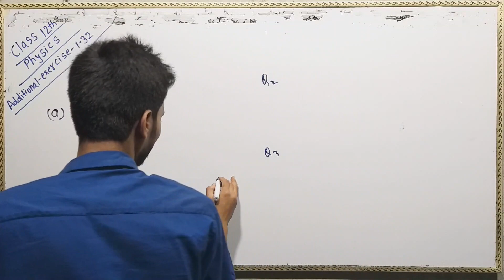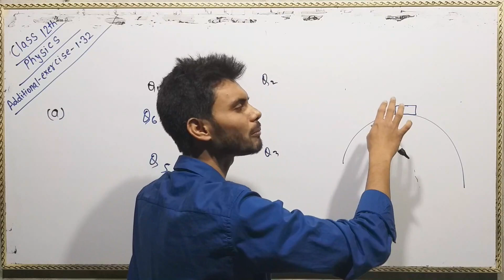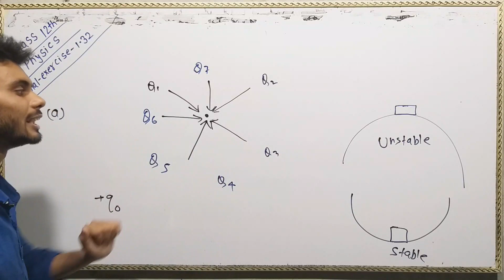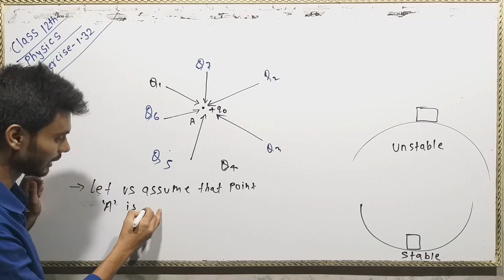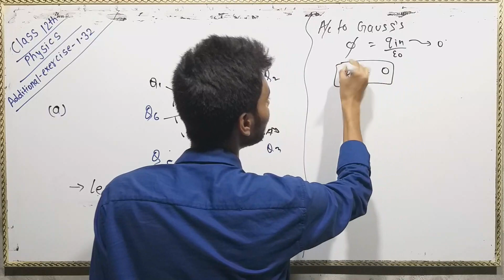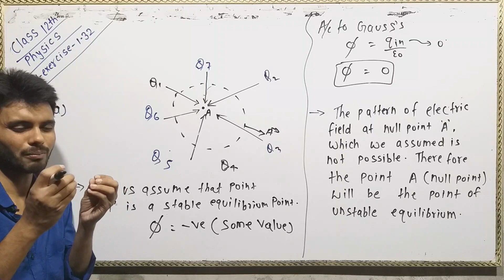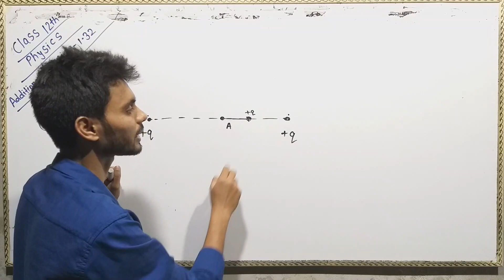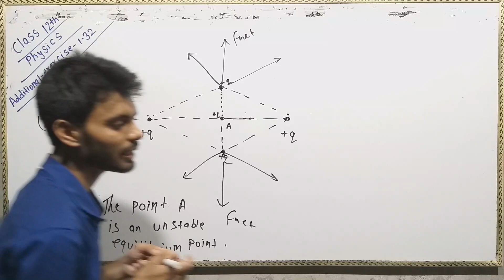Additional exercise 1.32 physics class 12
Is channel par class 11th aur 12th ke physics ka sara lectures upload kiya jata hai.  IIT-JEE & Medical/ NEET ki complete tayyari aap kar sakte ho mere channel ke help se.

♧  Is channel par class 11th and 12th ke physics ka

♧  Sara lactures NCERT ke according hota hai.

♧  NCERT ke sare example aur exercise ka solution aapko hamare channel par
     milega iske liye aap hamare channel ke playlist ko dekho.

♧  Add:-         Physics by M. Anwar
                 Chitrawani chowk bhatta bazar
                                  purnea (Bihar)

♧ Mai Dil se aapka help karna chahta hu.
           mujhe bahut khusi hogi
♧ Agar aap koi advise dena chaahte hai is channel ko aur bhi behtar banane ke liye to
   dil se swagat hai aapke har salah ka .